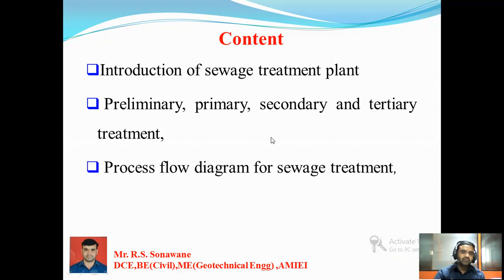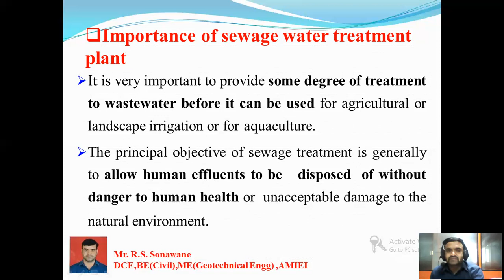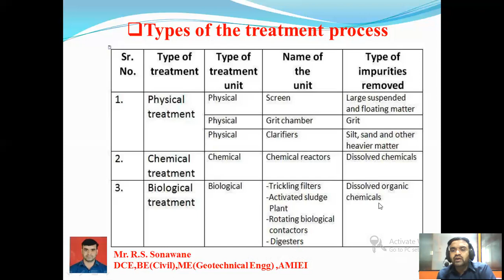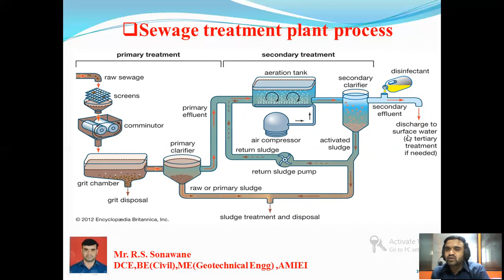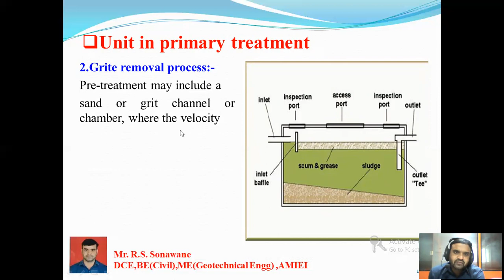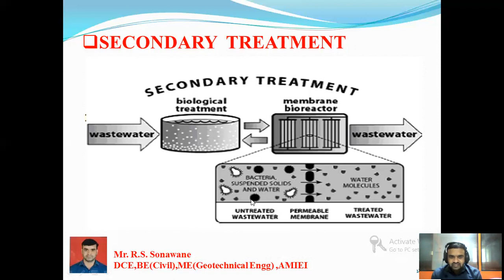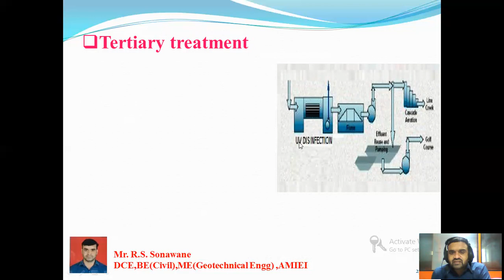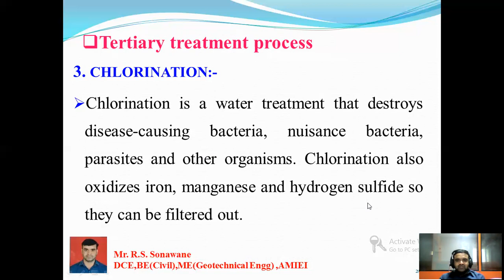Lecture 17 Introduction of STP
Introduction of sewage treatment plant,
 Preliminary, primary, secondary and tertiary treatment,
 Process flow diagram for sewage treatment,